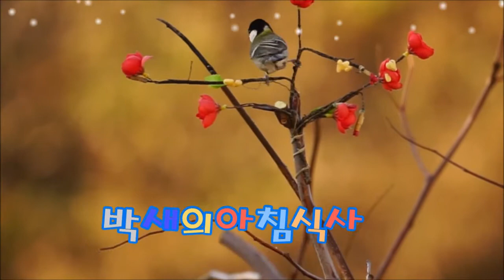박새의아침식사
박새를 대추나무로 유인해서 촬영산 동영상읍니다.